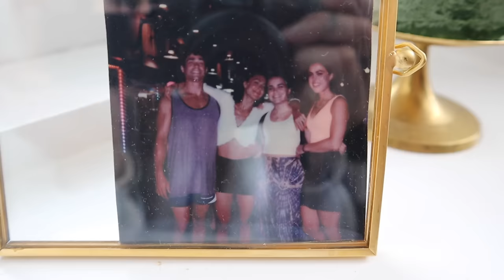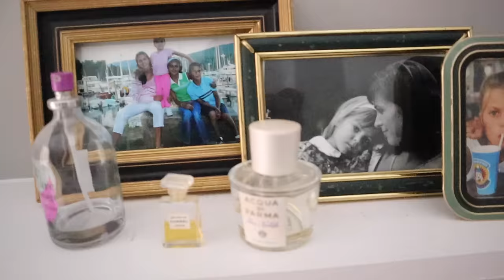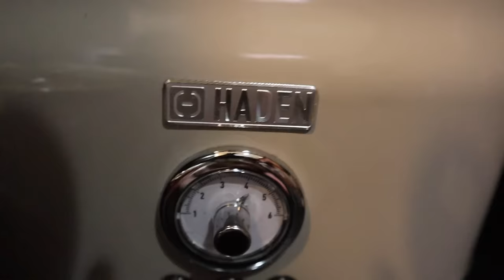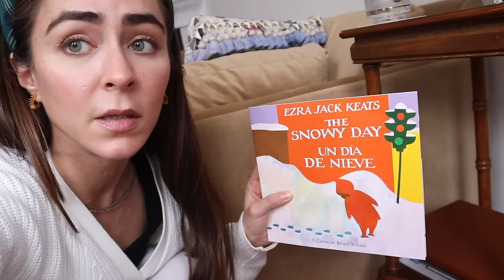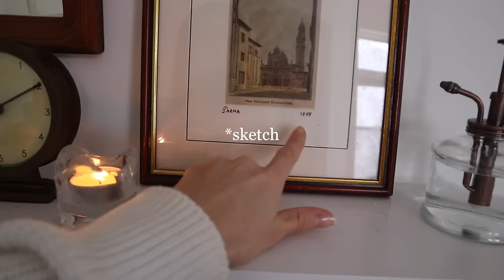REALISTIC APARTMENT TOUR 2022 // Tips for decorating on a budget + Washington DC apartment tour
Ah! So many of you guys asked for a just-moved-in apartment tour...so it's happening! I love when you guys make suggestions so keep em coming. I just moved into my apartment 6 weeks ago and want to take you on an apartment tour of my home, the way I'm living in it currently! NOTHING IN DONE haha. I actually feel nervous sharing this. BUT i am excited about the direction it's heading. I'm decorating on a budget, thrifting and vintage shopping on Facebook marketplace...A LOT. I'm sharing lots of tips for decorating on a budget, it's difficult but doable! I hope you guys enjoy this home tour of my apartment in its just-moved-in-state. There is still SO MUCH more decorating and designing to do. But I hope you enjoy this fun apartment tour vlog!
Caroline

[about me]
name: caroline (angelica)

STUFF
Plant pot (Anthropoogie)
Retro Toaster
Retro Coffee maker

MAKEOVERS / VIDEOS MENTIONED

00:00 - Intro
01:48 - Move In Day
02:29 - Living Room
06:14 - Bedroom
11:30 - Bathroom
13:49 - Laundry / Hall
15:37 - Kitchen
17:50 - Sofa & Rug